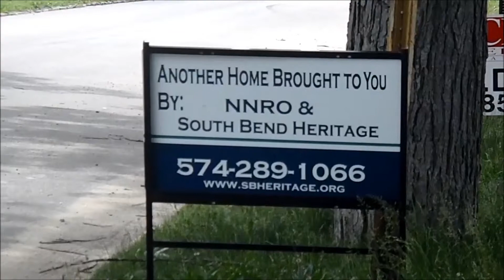Neighborhood Redevelopment Final Class Video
For a class project about the Northeast Neighborhood of South Bend.